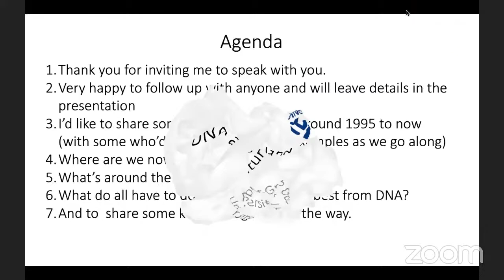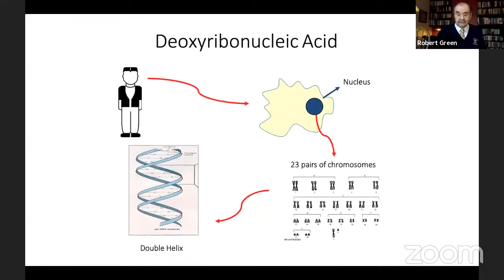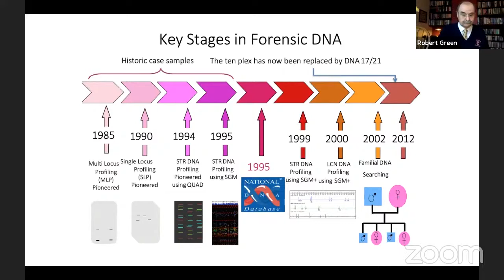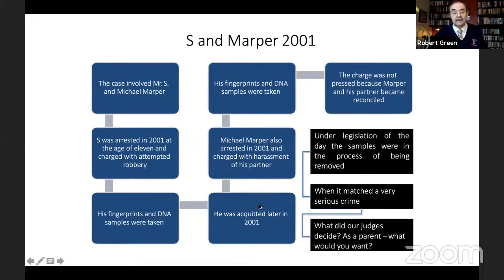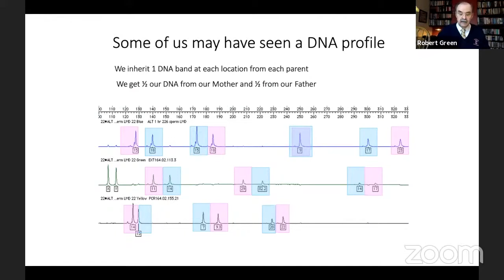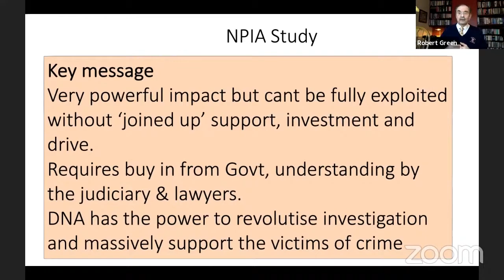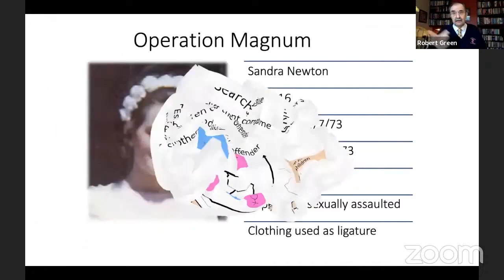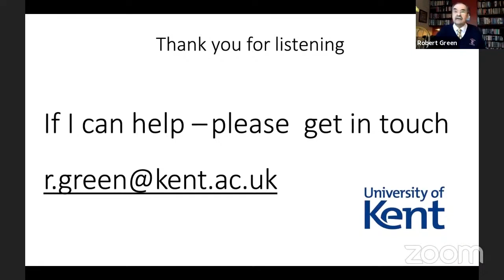DNA and Crime – Fact, Fable and Future | Dr. Robert Green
Improvements in the science will not be maximized unless all parties embrace, support and act upon the outputs from DNA. DNA matches alone do not lead to solving of crime and providing enhanced services to victims. This very session thus, focuses on the facts and future prospects of DNA in crime.